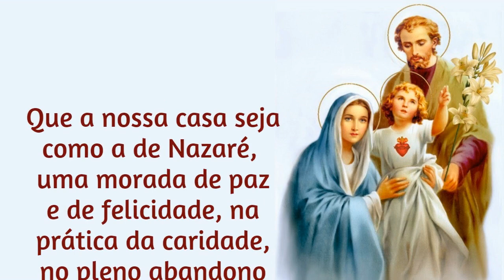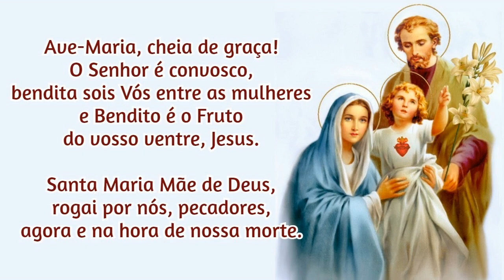25/07/2021 Consagração da FAMÍLIA a NOSSA SENHORA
Amém!

📢  EVANGELIZE CONOSCO!